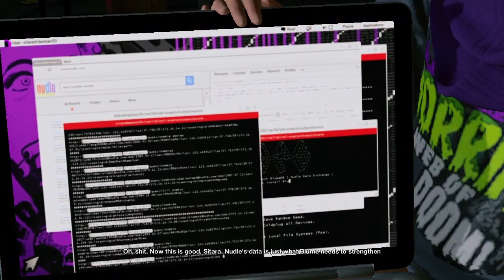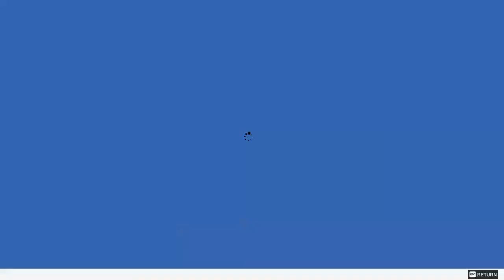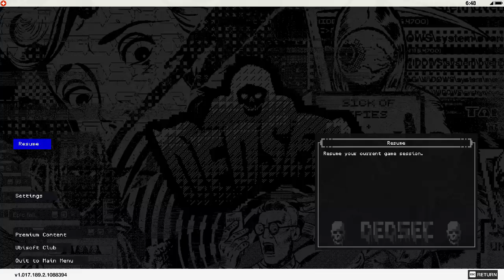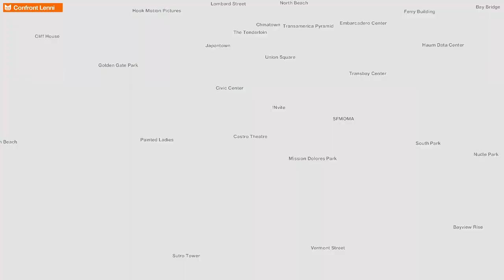Watch_Dogs 2 - Episode 10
We team up with one of our most neglected allies (neglected in this case meaning he doesn't get involved in the plot a lot), and head off to investigate this canon's version of Google!